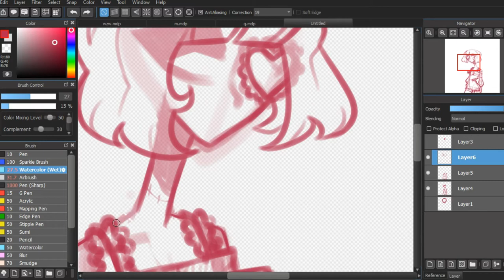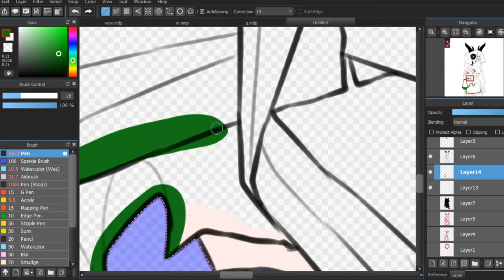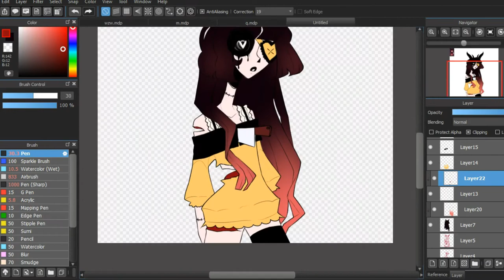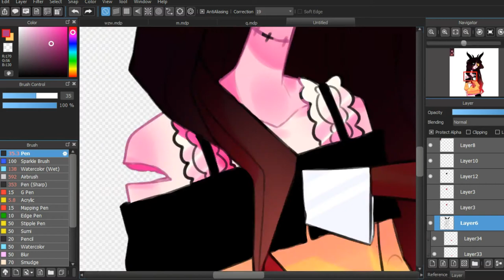[G0RE] Alva | Speedpaint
don't demonetize meeee
edit: aa the video glitched, the end result isnt supposed to be randomly in the middle of the screen hhh